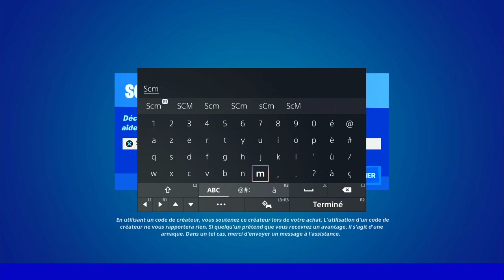ACTIONNER LE KLAXON D'UN VÉHICULE A SYNAPSE STATION OU AU SANCTUAIRE FORTNITE, GUIDE DÉFI QUÊTE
▬▬▬▬▬▬▬ • BIENVENUE 😍 • ▬▬▬▬▬▬▬

▬▬▬▬▬▬▬ • PARTENAIRES 💪 • ▬▬▬▬▬▬▬

👉StealthGamer:
"SOISCOOLMEC"
"STRIKESOISCOOL"

TikTok "SoisCoolMecYTB"
👻Snapchat "soiscoolmec"

.▬▬▬▬▬▬▬ • TOP DON 💰 • ▬▬▬▬▬▬▬

▬▬▬▬▬▬▬ • MUSIQUE OUTRO 🎵 • ▬▬▬▬▬▬▬